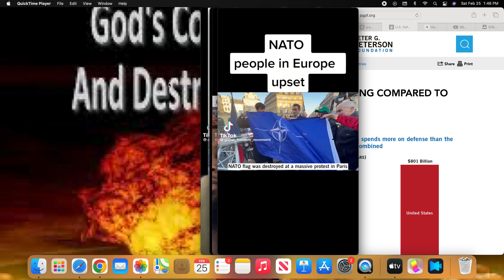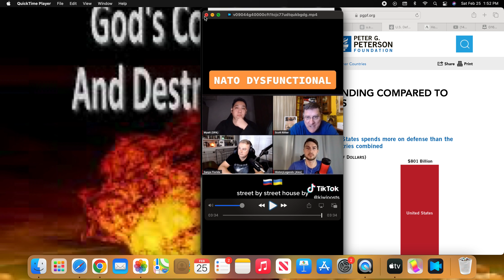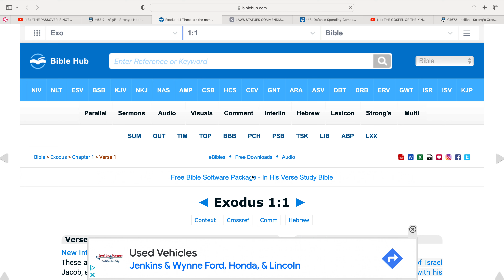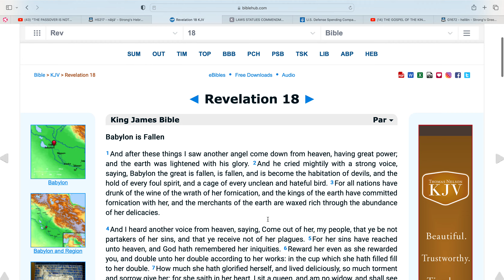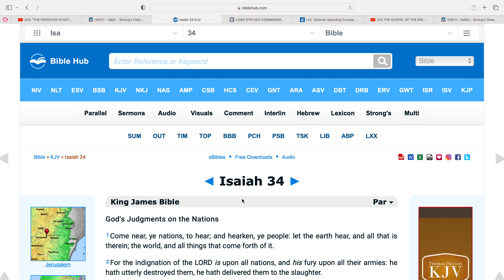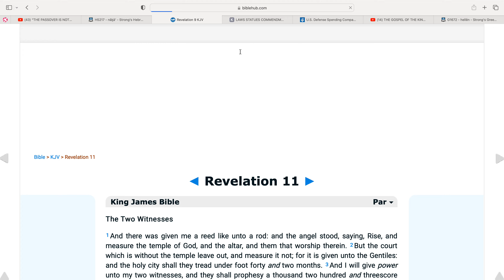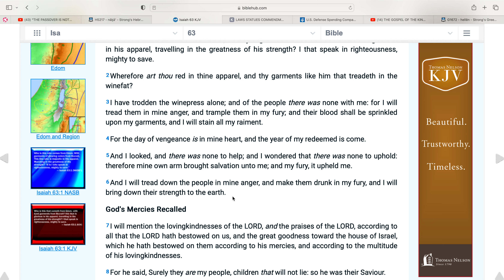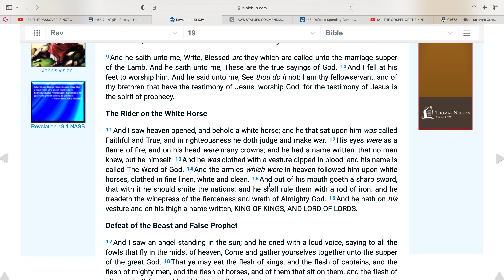The Lord is a Man of War